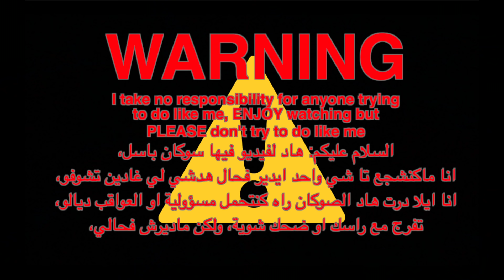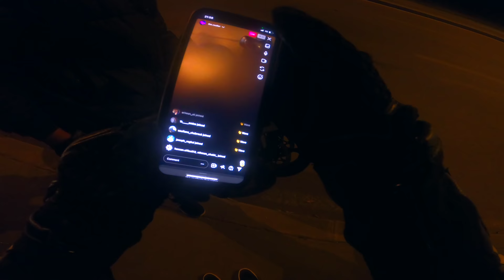خسر ليا الموطور فالخلا - حضيو راسكم من هاد القضية😱 باش مايطراش ليكوم فحالي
Cameras: Go Pro Hero 4 Silver Edition - Go Pro Hero 8 Black edition
Mode: Hero 4 "1080p 60 fps Superview" Hero 8 "1080p 60 fps Superview"
Editing software: Final cut pro
Motorcycle: GSXR 600 K7